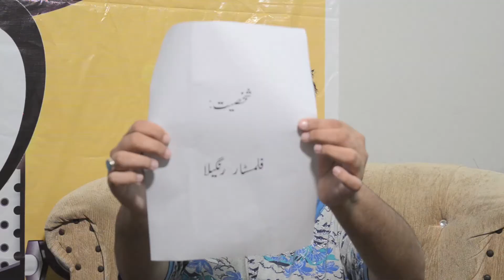HAD-DE-ADAB | Ep-19 | Presented by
Mileye Iqtidar Arif Sahab se or Jaanye enki zindagi ke bare mai HAD-DE-ADAB ke ess episode mai..